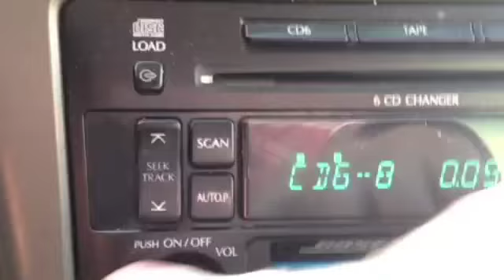WHOAAA AWKWARD - Vine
I post the best vines I can find. In each video the Vine is played ten times. Obviously this isn't Vine so the Vine cannot be automatically replayed. So just hit the replay button yourself. Hope you laugh!